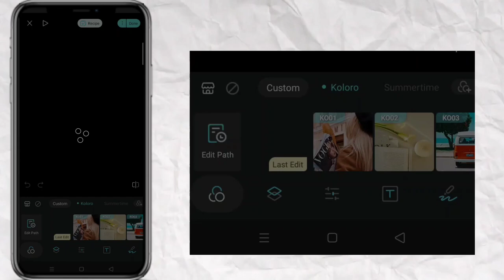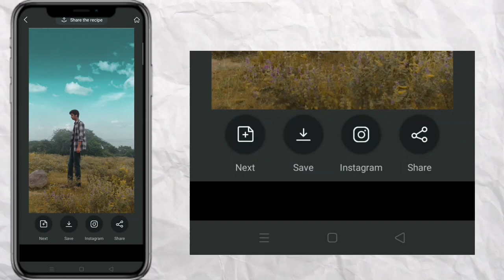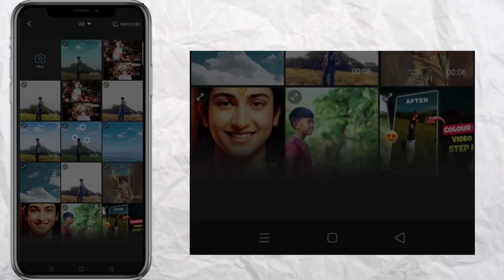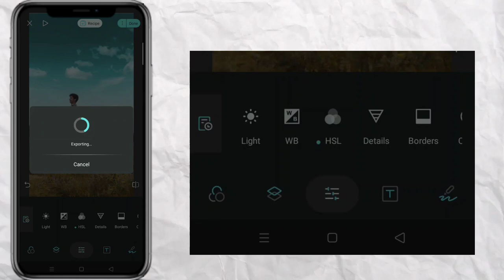How to add professional - Quality colour to your video using your phone | colour grading secrets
How to add professional - Quality colour to your video using your phone | colour grading secrets How to add professional - Quality colour to your video using your phone | colour grading secrets

 how to color grade in premiere pro in hindi
 Anithing
 color grading 8 bit footage
 color grading mobile footage
How to color grade mobile
 how to color grade mobile footage
how to color grade mobile footage in premiere pro